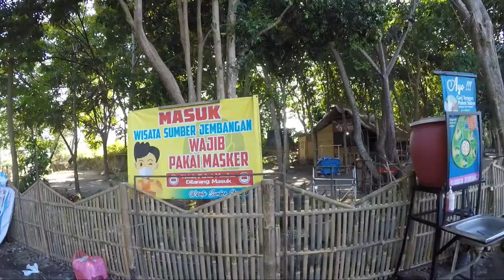GOWES SANTUY WATES KEDIRI || SUMBER JEMBANGAN BAKUNG-SENDANG MARKINAH PLAOSAN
Sendang Markinah Desa Temboro Wates.
Gowes santuy ke Sendang Markinah bareng joker's.
Baru kali ini tau kalo ada tempat yang enak banget. Dari suasananya yang adem dan banyak sekali penjual jajan jajanan yang murah meriah sepeti bakso, mie ayam, dll.
Di sebelahnya sendang, ada juga kolam pemancingan ikan, banyak juga yang macing disana. Gak tau, emang selalu rame seperti kemarin apa emang kebetulan kesananya pas hari minggu.
Pokoknya buat yang hobi mancing atupun kulineran, tempat ini recommended buat para goweser !
Salam sehat